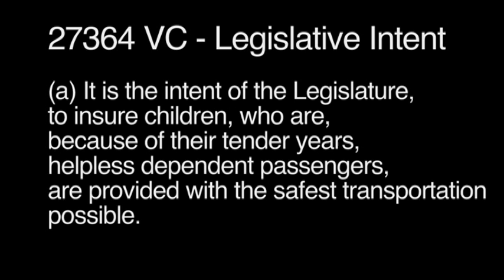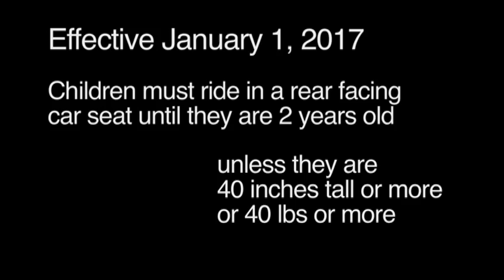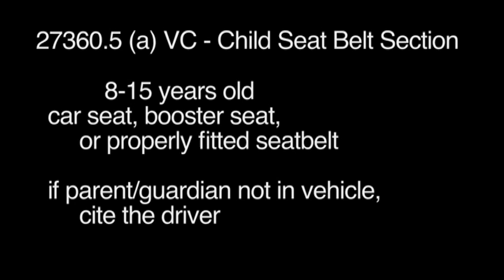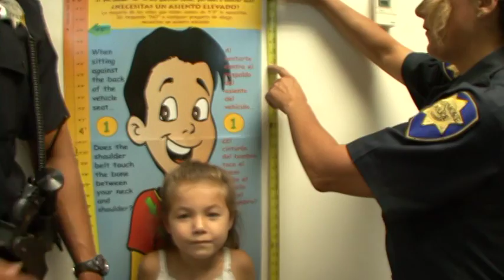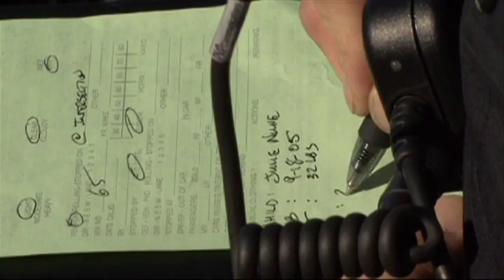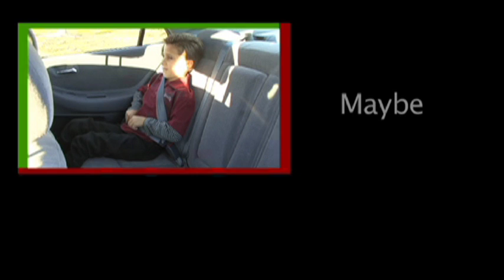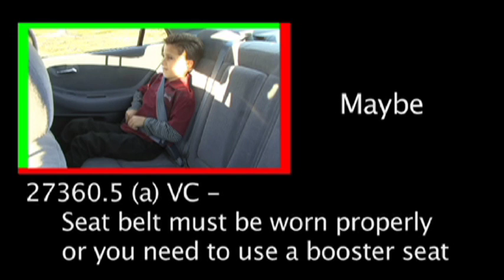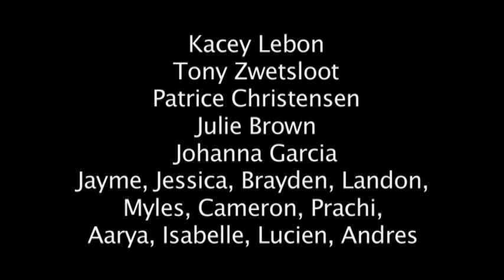Child passenger safety CPS Roll Call Video 2017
Child passenger safety (CPS) educational video to be used at law enforcement Roll Call trainings before traffic officers go out into the field. This 2017 video has all the California vehicle code citation numbers and information on how to cite for CPS violations.